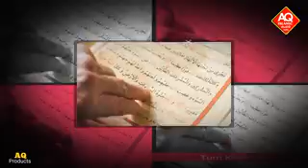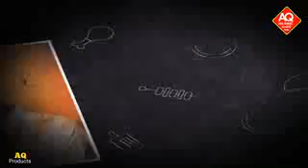اے کیسے حالات آیا ہے درد بھری نظم بآواز شارق انعامی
ایک ایسے دور آیا ہے ہے نظم بہت ہی  خوبصورت با آواز شارق انعامی عبد القادر رشیدی
اسد دین اویسی زندہ باد